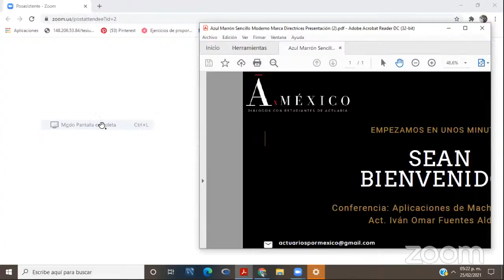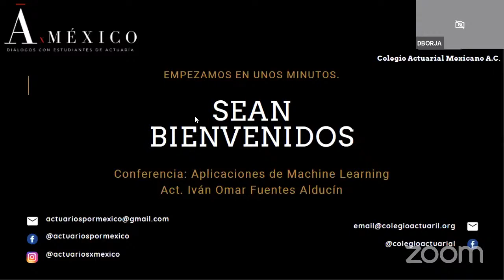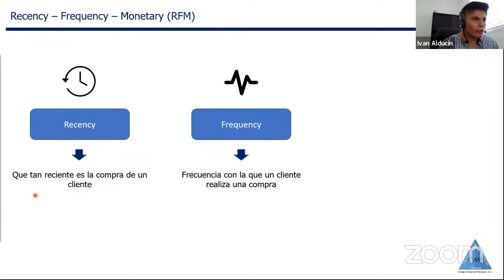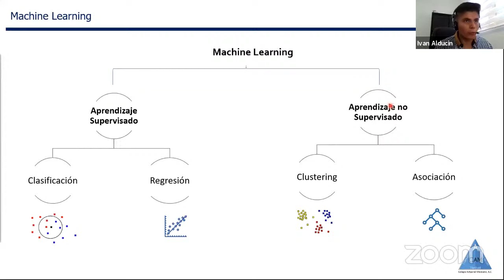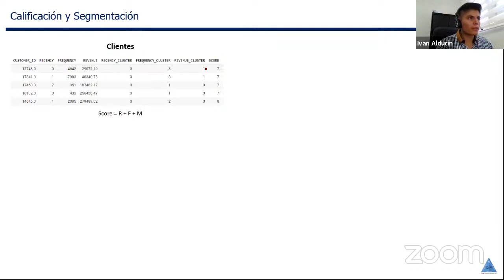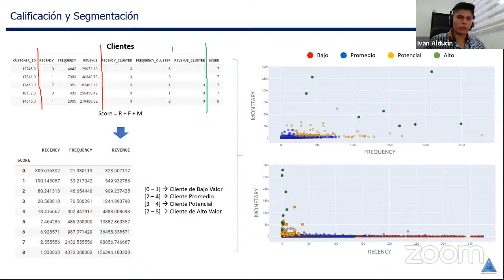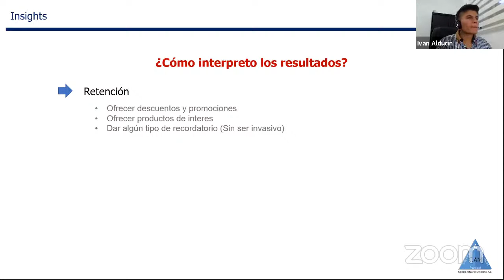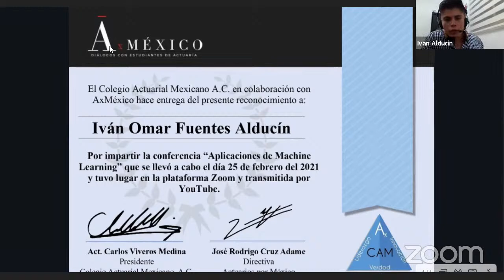Aplicaciones de Machine Learning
En la conferencia se presentarán aplicaciones en el campo laboral actual sobre modelos de Machine Learning, enfocados a la segmentación de clientes. Además, consejos sobre como liderar una cultura de datos a nivel empresarial.

La duración de la sesión será de aproximadamente de 1 hora 30 minutos.